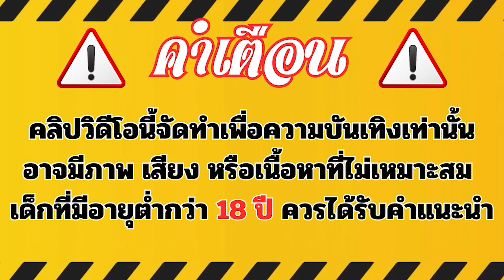สล็อตวอเลท I สล็อต วอเลท I สล็อตวอเลทแตกง่าย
👉🏻ไม่แนะนำเด็กอายุต่ำกว่า18ปีทำตามโดยเด็ดขาดเตือนแล้วนะ😘
00:00 💥 ไฮไลท์สล็อตวอเลท💥
00:07 💥 คำเตือนสล็อตวอเลท💥
00:27 💥 เล่นเกมส์สล็อตวอเลท💥
02:25 💥 แตก💥
03:33 💥 จบ 💥